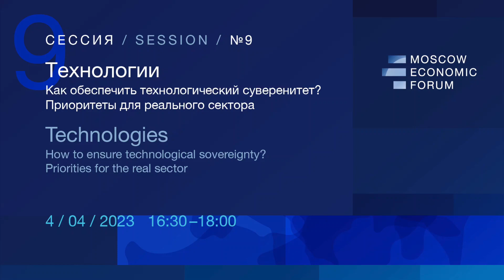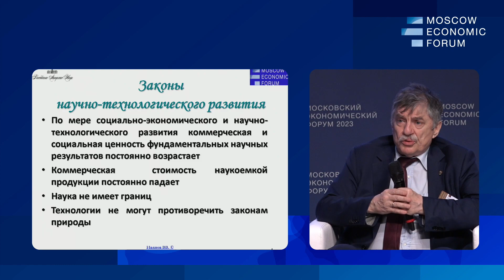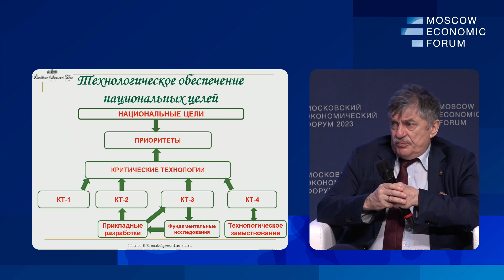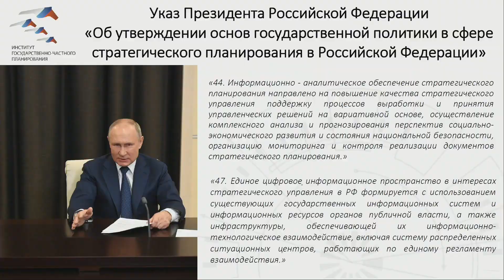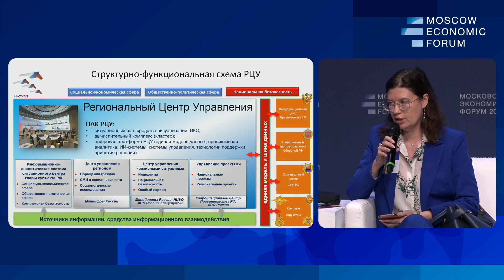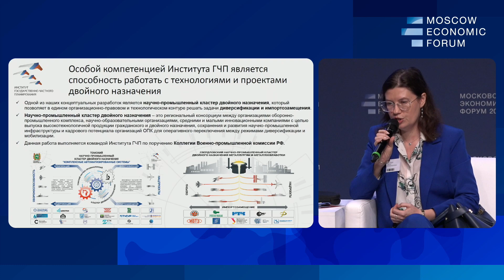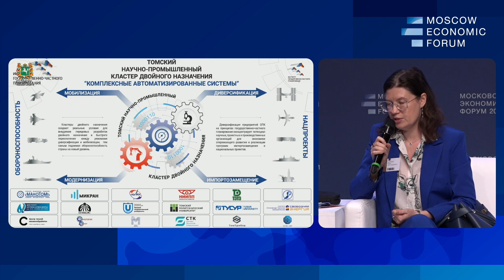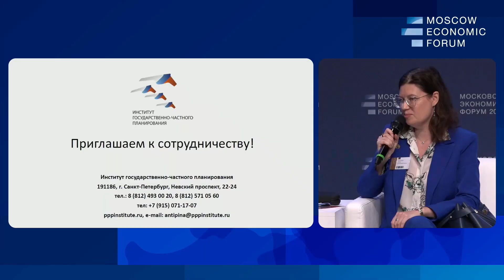МЭФ-2023: № 9 «Технологии. Как обеспечить технологический суверенитет?»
В рамках Московского экономического форума состоялась тематическая сессия «Технологии. Как обеспечить технологический суверенитет? Приоритеты для реального сектора».

Модератором на мероприятии выступил Борис Зырянов, генеральный директор компании «Мультиклет».

В дискуссии участвовали: гендиректор Институт государственно-частного планирования, руководитель Межведомственной рабочей группы по научно-промышленным кластерам двойного назначения Елена Антипина, генеральный директор ООО «Восточный ветер» Борис Бубнов, член Комитета Государственной думы РФ по просвещению Анатолий Вассерман, заместитель президента РАН, член-корреспондент РАН Владимир Иванов, директор по стратегическому развитию АО «Микрон» Карина Абагян.

Основными вопросами в обсуждении стали меры, направленные на обеспечение технологического суверенитета страны, и определение приоритетных областей экономики.